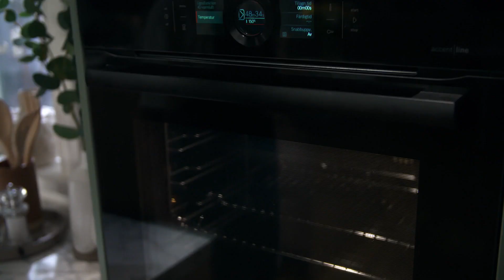Kökets middag: Svamprisotto med citron- och rosmarinkyckling - Köket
Catarina König tipsar om en extra lättlagad risotto då den görs på en färdig risottomix med torkad karljohansvamp. Till den krämiga risotton serveras citron- och rosmarinkyckling samt generöst med parmesan och rucola. Receptet hittar du hos köket.se
Köket har två egna tv-program - Kökets middag och Kökets baktips som sänds i samband med Nyhetsmorgon måndag till lördag. Kända mat- och bakprofiler tipsar om recept som gör livet lite godare. I Kökets middag medverkar kockarna Tom Sjöstedt, Siri Barje, Zeina Mourtada, Tommy Myllymäki, Catarina König och Jennie Walldén bland flera. I Kökets baktips är det den populäre konditorn Roy Fares och bakdrottningen Camilla Hamid som trollar fram godsaker.